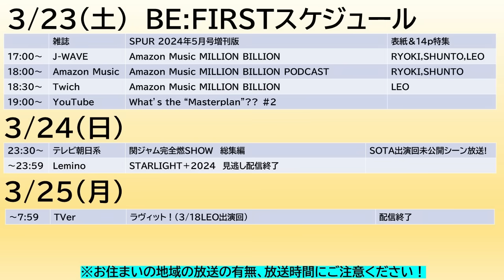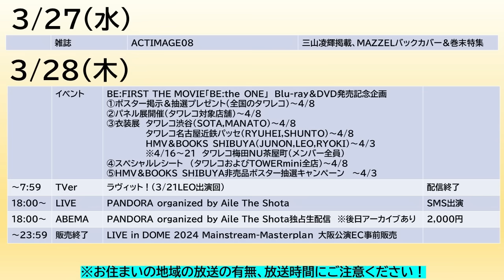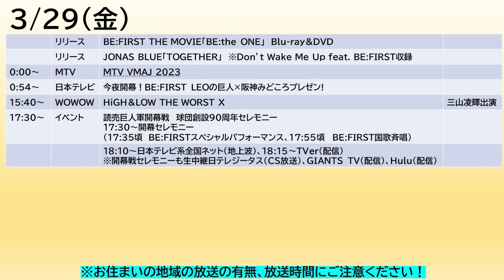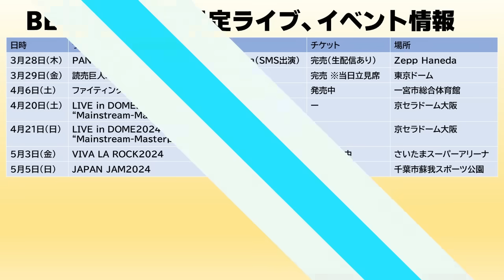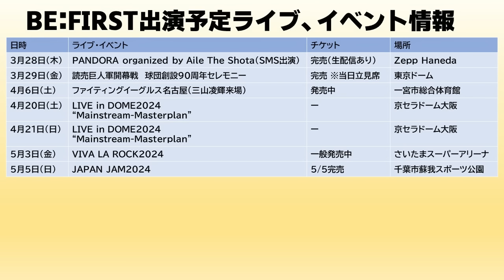【BE:FIRST】地上波TV３本出演！Mainstreamが動画再生回数TOPに!東京ドームで国歌斉唱！ShowMinorSavageのライブ出演も！今週のBE:FIRSTスケジュール《りこ》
◆関ジャム完全燃SHOW

◆BE:FIRST LEOの巨人×阪神みどころプレゼン

◆PANDORA organized by Aile The Shota（ABEMA配信について）

◆ファイティングイーグルス名古屋戦、三山凌輝さん来場！